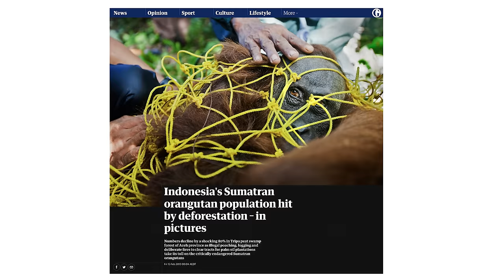War on Nature - Sumatra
The second installation of the War on Nature series presented by Global Conservation. Hosted by conservation photojournalist Paul Hilton, the video focuses on the Leuser Ecosystem in Sumatra, Indonesia. This the last place on earth where orangutans, elephants, tigers and rhinos still coexist in the wild.

Follow Paul Hilton as he explores the many issues and people involved with the protection of this global biodiversity hotspot. Featuring interviews with celebrated forest conservationist Farwiza Farhan and Jeff Morgan.

*VIDEO CHAPTERS*
00:00 Intro
06:00 Leuser Ecosystem
11:30 Singkil Peat Swamp
17:30 Wildlife Impact
18:20 Our Mission
25:45 Oil Palm Company Accountability
28:30 How can Help?
31:50 Outro

Directed by Paul Hilton
Produced by Lucia Santiago
Jeff Morgan interviews produced by W.J. McKay

*About:*
Global Conservation is dedicated to safeguarding our planet's most vital and endangered wilderness areas as wild spaces face unprecedented threats. With poaching, logging, mining, land clearing, and human encroachment on the rise, these pristine habitats are rapidly disappearing. Over the next decade, human activity is projected to consume half of the remaining intact wildlife habitats, endangering iconic species like tigers, primates, bears, lions, elephants, and rhinos. Protected areas are becoming the last refuges for wildlife in developing nations.

As the sole nature conservation organization focused solely on directly funding park protection systems for national parks and UNESCO World Heritage Sites in developing countries, Global Conservation prioritizes the preservation of these critical ecosystems. We work hand in hand with local and indigenous communities, empowering them as the first line of defense for their ancestral lands. Our flagship program, Global Park Defense, aims to extend "No Cut, No Kill" protection to 25 parks worldwide by 2025. Together with our partners and supporters, we strive to ensure the long-term survival of our planet's most precious natural treasures.